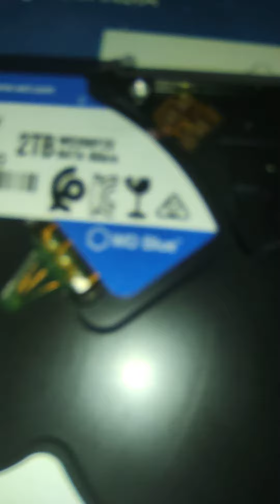Hard Disk PCB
Hello friends!
In a previous video I showed you my hdd that was not working. It is the next part of the same video showing the PCB of HDD with macro camera for a detailed view. Friends, a computer hard disk is the biggest invention of mankind. It is capable of storing terabytes of data. But it also make it fragile. disc is rotating at high RPM and a little imbalance can damage this storage device. It is lower than SSD but it offers a great storage capacity. This PC of hard disk ok is used to control current, running speed reading, writing data. friends every PCB is unique in itself. because there is no other PCB in the world that would have the same structure as the one you are running in your laptop or computer. Because every hard disk needs calibration even if it is of same model. So you cannot interchange the parts of hard disk as it will damage hard disk on a long run. Technology to increase it's storage capacity is developing at high speed. Western digital, Seagate, Toshiba, are some of the major hard disk manufacturers. Earlier versions of HDD use ATA but modern day hard disk uses more fast and power efficient SATA.